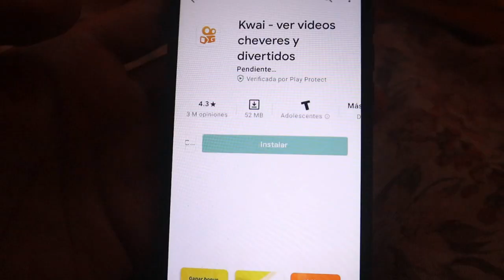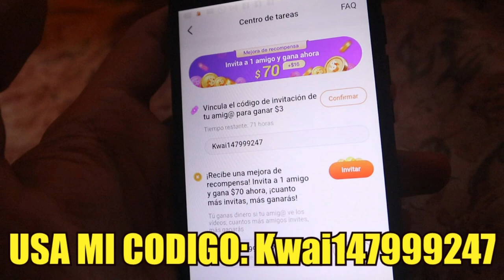LA DIFICIL HISTORIA DE ESTE IDOL! EXIBEN A JUNGKOOK